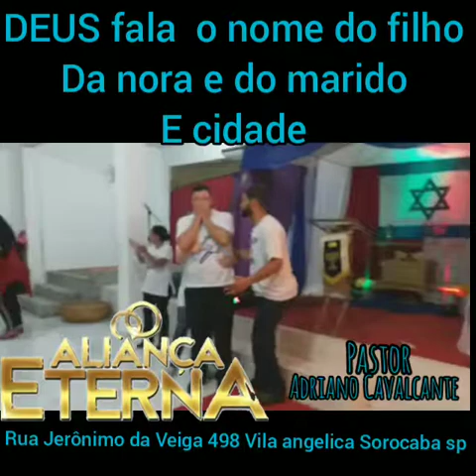Pastor Adriano Cavalcante cruzada de milagres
Comunidade da aliança eterna